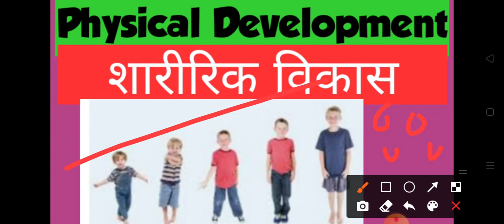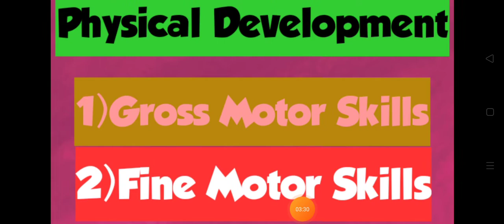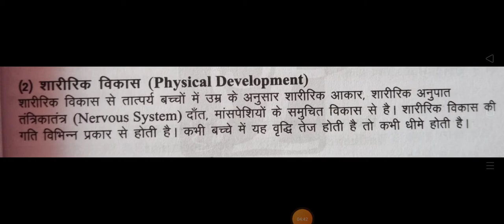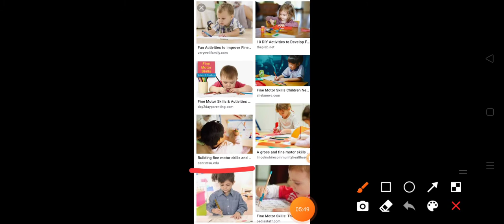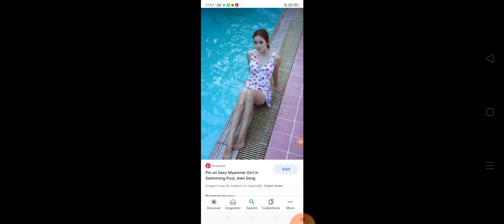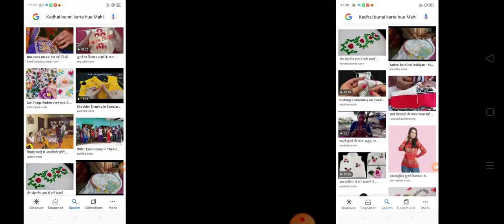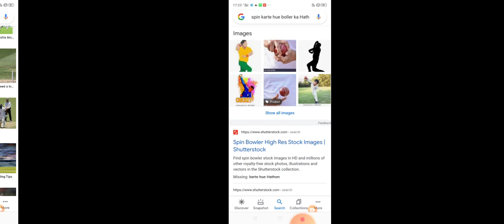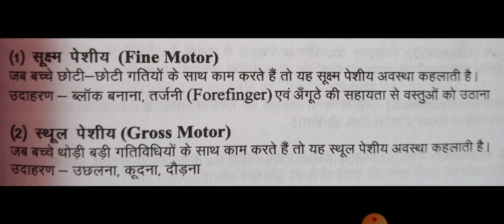वृद्धि और विकास Part-6(Growth and Development)CDPForCTET(All teaching exams)बालविकास औरशिक्षणशास्त्र